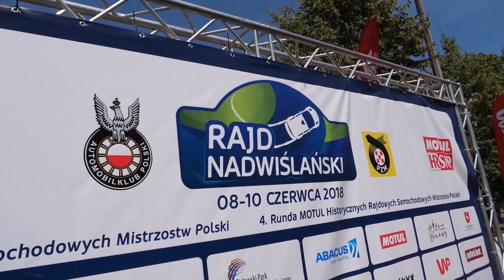Rajd Nadwiślański 2018 - Kula / Janasz - Renault Megane Maxi | MaxxSport